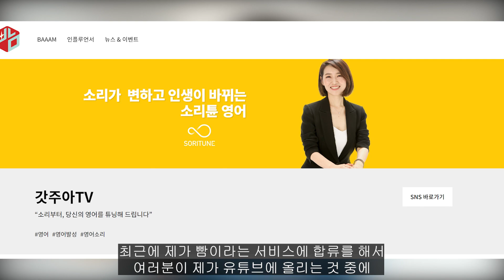영어 발음이 좋아지고 싶다면 꼭 보세요! (효율적인 스피킹 방법)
📌영어의 입과 귀를 뚫어주는 [소리튜닝]

* 더 많은 정보는 소리튠 영어 카페와 소리튠 영어 홈페이지에서 확인해 보세요!